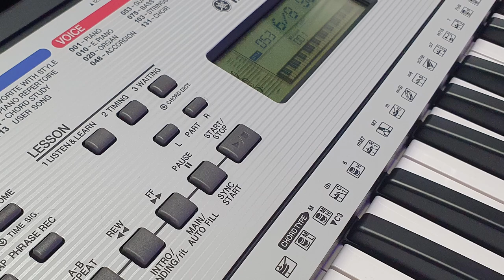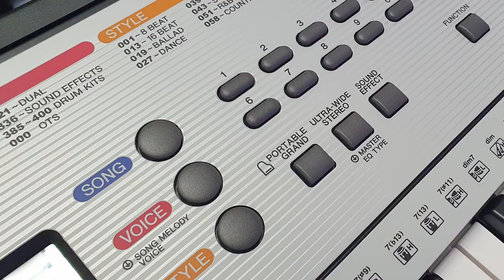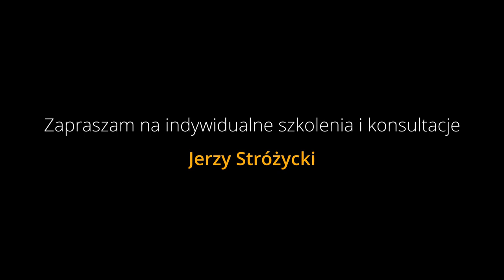Yamaha YPT 260 / PSR E-263 - Keyboard dla początkujących za 600zł - Entry level beginner keyboard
Być może jesteś na początku swojej muzycznej przygody. Szukasz instrumentu na start? Może nie wiesz co kupić swojemu dziecku na początek?
W tym odcinku Testujemy keyboard dla początkujących. Yamaha YPT-260 to sprzęt, który można nabyć za około 600zł. Bliżniaczy model instrumentu YAMAHA PSR E-263. Co można na nim zagrać? Posłuchajcie! :) Chcecie więcej testów tanich instrumentów na start ?

Perhaps you are at the beginning of your musical adventure. Are you looking for a starting instrument? Maybe you don't know what to buy for your child to start with?
In this episode, we test the keyboard for beginners. Yamaha YPT-260 is equipment that can be purchased for about PLN 600. A twin model of the Yamaha PSR E-263. What can you play on it? Hear! :) Do you want more tests of cheap starting instruments?

1. Zalajkuj
4. Wbijaj na fanpage Akademii!